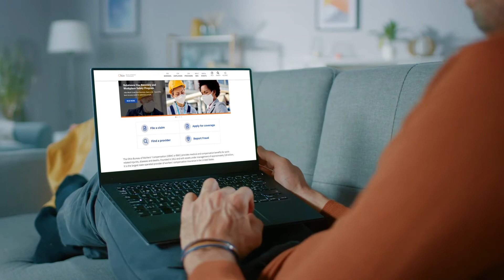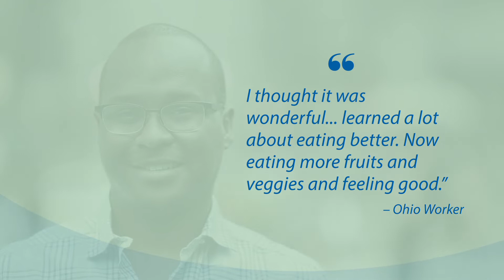Better You, Better Ohio!